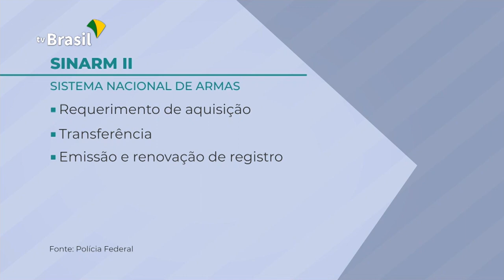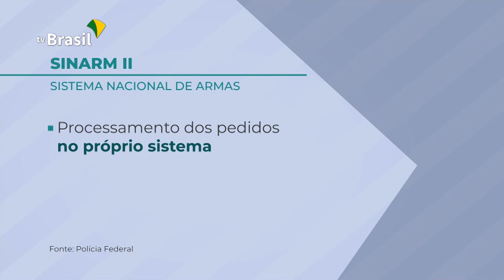Portaria do MJSP estabelece normas para a implantação do novo Sistema Nacional de Armas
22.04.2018 - A Polícia Federal vai lançar o novo Sistema Nacional de Armas no dia 22 de abril de 2019. Com a entrada em funcionamento do Sinarm II, os requerimentos referentes a aquisição, transferência, emissão e renovação de registro, guia de trânsito, ocorrência e porte de arma de fogo deverão ser realizados no novo sistema. O Sistema Nacional de Armas é responsável pelo controle de armas de fogo em poder da população em todo o país.